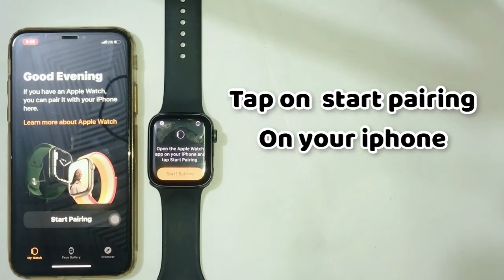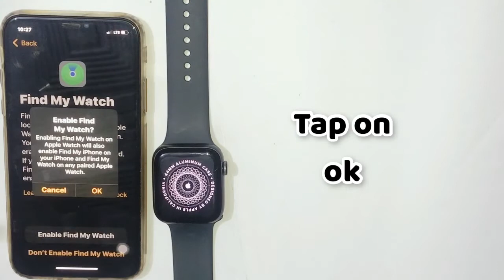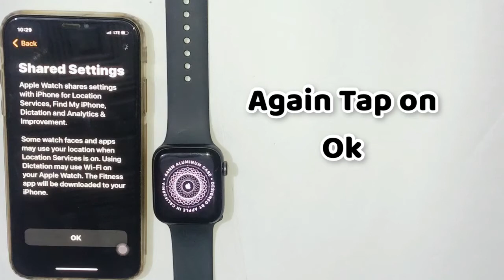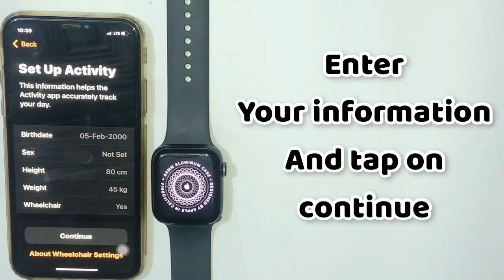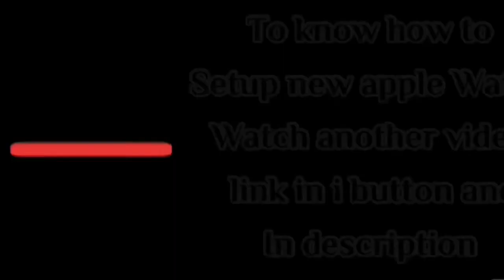How to Setup New Apple Watch | How to pair an Apple Watch with iphone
How to Setup New Apple Watch | How to pair an Apple Watch:

In This tutorial, we will learn How to Setup Or Pair An Apple Watch with iPhone Step by step very easily.